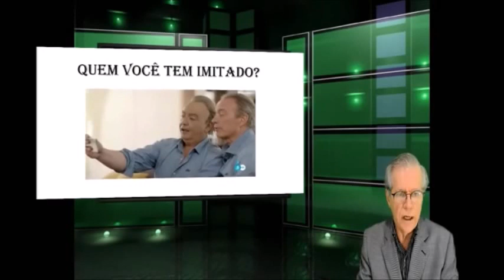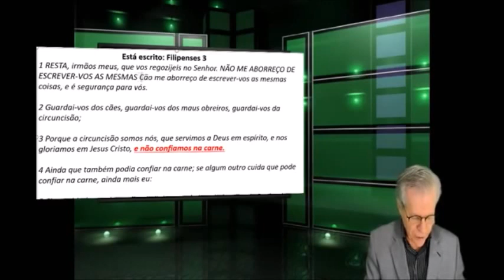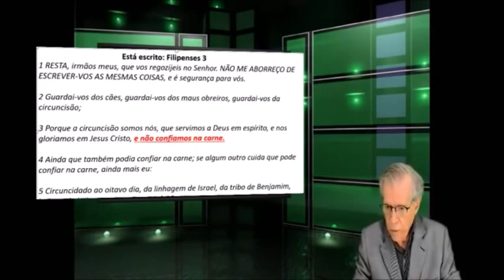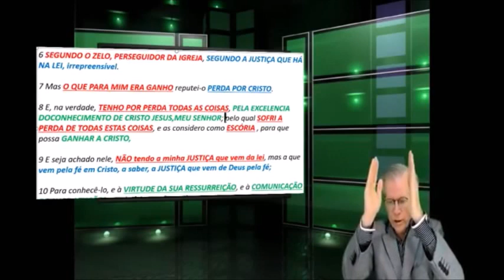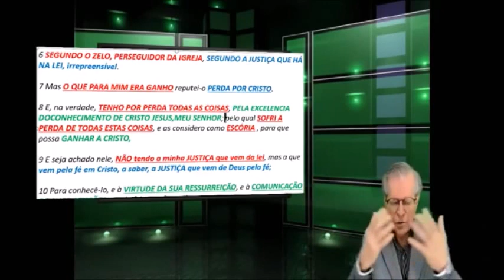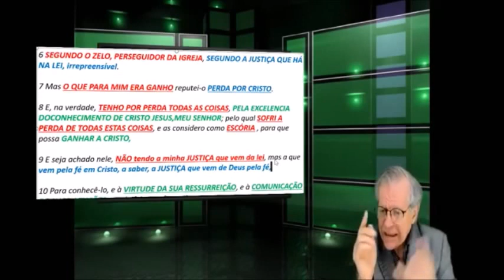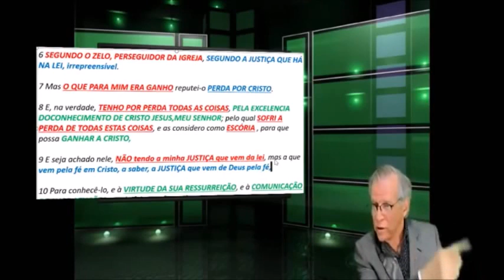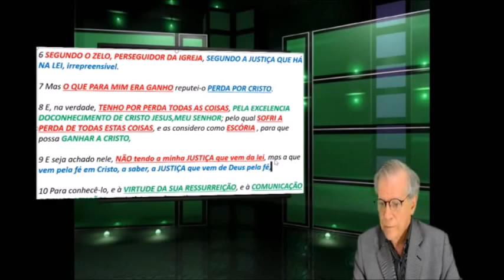A QUEM VC TEM IMITADO DR PEDROSA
A QUEM NOSSOS FILHOS TEM IMITADO; AOS ARTISTAS DE NOVELA, AOS JOGADORES DE FUTEBOL;  OU A JESUS CRISTO?